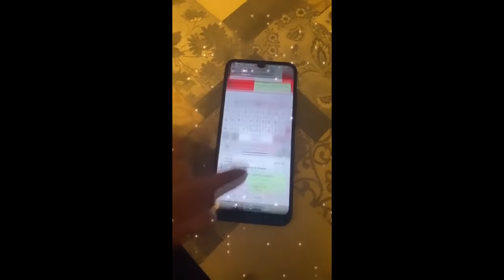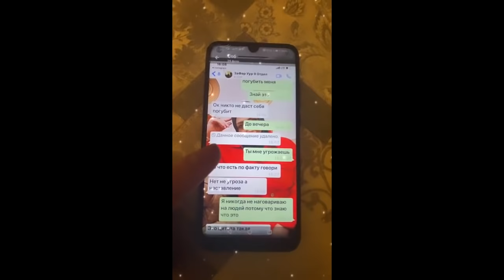МУРОЧИАТ БА РАХМОНОВ: МАН ХОИНИ ВАТАН НЕСТАМ!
Тамос бо масъули шабакаи ҲАҚ ТҶ бо тариқи вастап, имо, вайбер, телеграмм.

Мо дар шабакаи фейсбук.

Аз марзи худ дифоъ бояд кард.

Чаро масҷидҳо баставу дискатекаҳо фаъол ҳастанд?

Журналисти таксирон кӣ аст?

Рафтори бади корманди давлатӣ.

Рамазон Ҳусейниён аз марзи Ворух дифоъ кард.

Рамазон Ҳусейниён: Раҳмонов президенти ман нест як хоин аст.